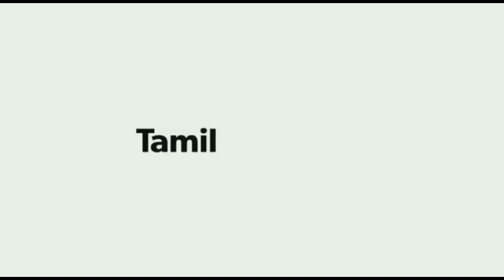2019 new year Kanni rasi palangal | Virgo | கன்னிராசி 2019 புத்தாண்டு பலன்கள்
2019 new year Kanni rasi palangal  | Virgo | கன்னிராசி 2019 புத்தாண்டு  பலன்கள்

2019 new year Kanni rasi palangal, Kanni rasi 2019 palangal,new year 2019 Kanni rasi palangal, Kanni 2019 rasi palangal,2019 புத்தாண்டு கன்னிராசி பலன்கள், கன்னிராசி 2019 புத்தாண்டு பலன்கள், கன்னிராசி புத்தாண்டு பலன்கள் 2019,2019 new year plan Kanni 2019 புத்தாண்டு பலன்கள் கன்னிராசி,